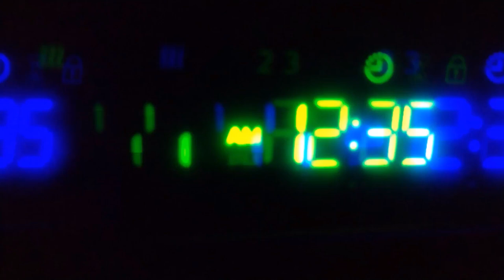Doctor Segway - Lobby Music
Second track and first music video off of Nine Gills Inn, Nine Gills Inn is the first album by Doctor Segway, mainly branching out from the Reaper digital audio workplace and using varied rock and electronic sounds for each track as well as microtonality, all mystery, magic and more can be found within the Nine Gills Inn. Trippy bright visuals inspired by the various visuals of the Red Vox Visions And Afterthoughts music videos, love Red Vox. (24TET)